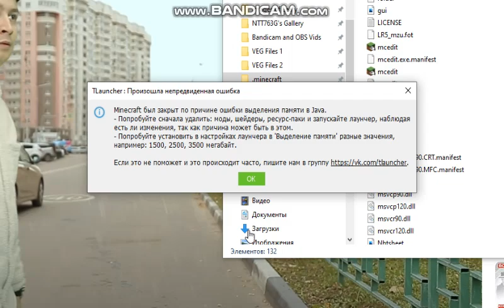Minecraft Speed 255 in 5:00 Minutes coord -xz mcedit randm